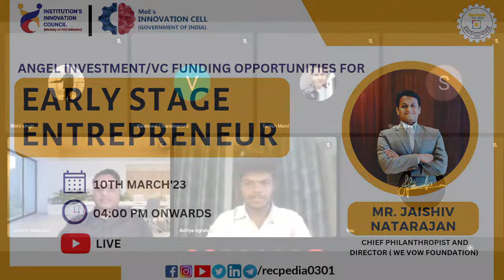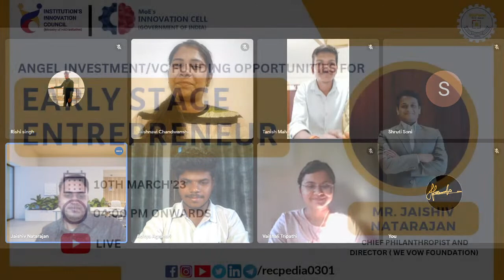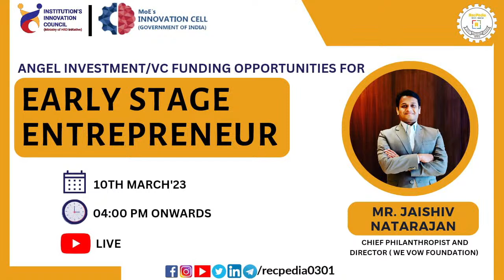"Angel Investment/VC Funding Opportunity" for early stage entrepreneurs. | IIC-REC